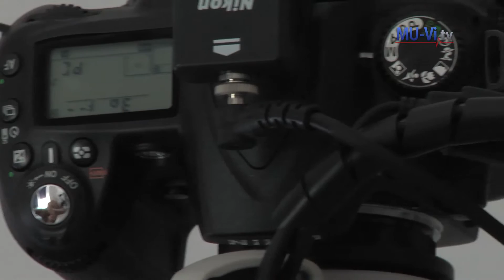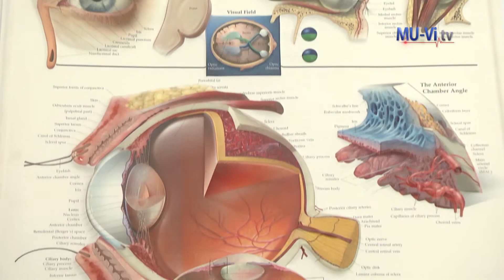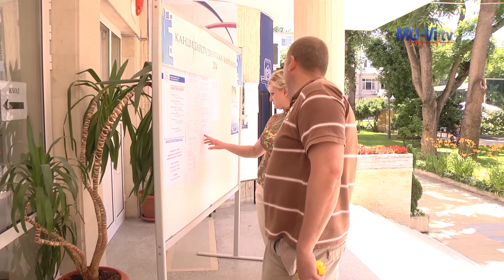Проф. Петер Рингенс в МУ-Варна